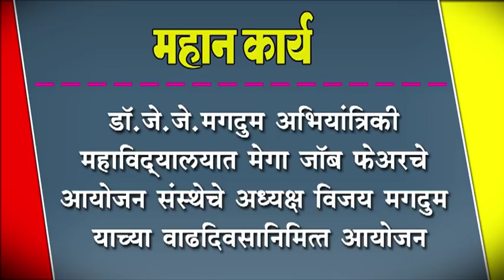डॉ.जे.जे.मगदुम अभियांत्रिकी महाविद्यालयात मेगा जॉब फेअरचे आयोजन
डॉ.जे.जे.मगदुम अभियांत्रिकी महाविद्यालयात मेगा जॉब फेअरचे आयोजन : संस्थेचे अध्यक्ष विजय मगदुम याच्या वाढदिवसानिमित्त आयोजन